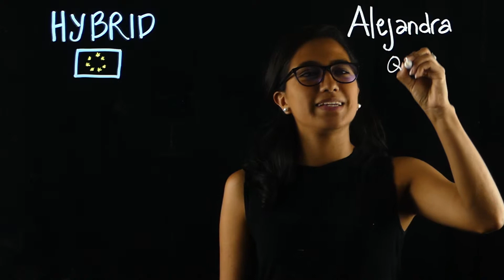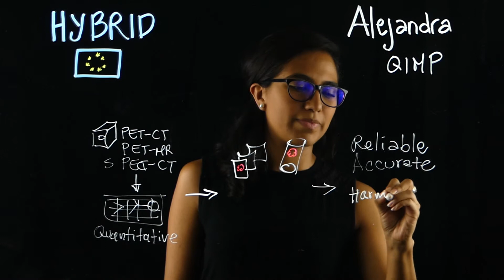Alejandra Valladares, MUW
We present you Alejandra, our medical physicist from Colombia.